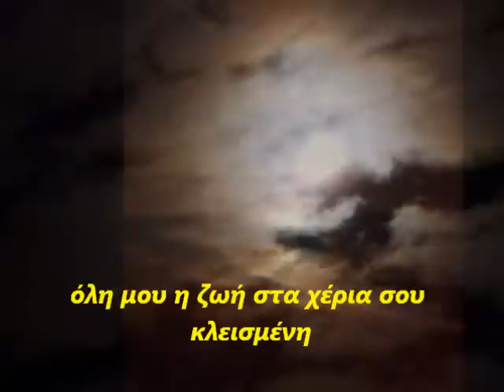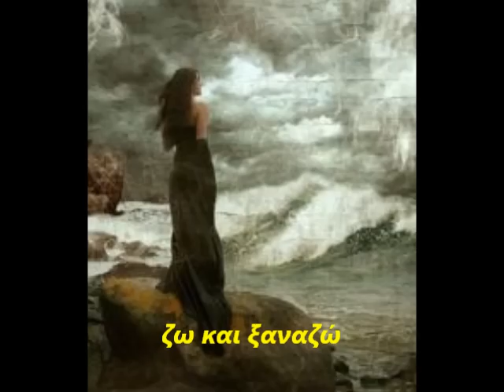ΕΛΑ ΛΙΓΟ ΕΛΕΝΗ ΒΙΤΑΛΗ ΞΑΦΝΙΚΟΣ ΕΡΩΤΑΣ.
Βιτάλη Ελένη
Ξαφνικός Έρωτας

Έλα λίγο, μόνο για λίγο,
ζω και ξαναζώ,
κάθε μας στιγμή,
σε χώρο μυστικό,
καρδιά μου σανταμώνω

μέσα μου σιωπή,
μίλα μου εσυ,
όλη μου η ζωή στα χέρια σου κλεισμένη

ζω και ξαναζώ,
κάθε μας στιγμή,
σε χώρο μυστικό,
καρδιά μου ανταμώνω

Die Audio-Inhalte nicht zu mir gehören, ich weiß nicht aus diesem Video profitieren, bin ich nicht "Master" die Urheberrechte der Fotos: Es ist aus dem Internet.
Dies ist rein zum Spaß.